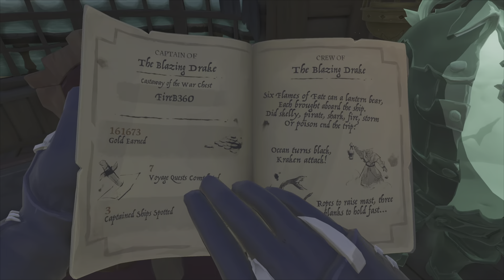Sea Of thieves (PS5) - DTri Clan! Rising Of The Blazing Drake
Divine Tri has acquired its main ship, The Blazing Drake. She has seen many voyages now, but these are some of its highlights. The full crew consists of Fire, Buddy, Mutant & guest 'spark' Typhoid. Enjoy! To see what we're all about, check us out on Twitch

Sea Of Thieves music, characters & all properties belong to their respective companies.